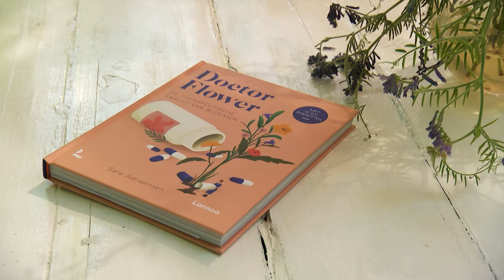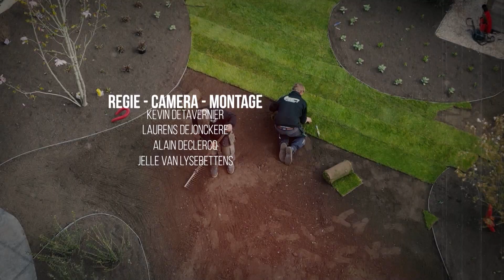Van Droom tot Tuin Seizoen 3 - Aflevering 1 - Spelen met kleur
Kleuren spelen een belangrijke rol bij het onder controle houden van temperatuur in de tuin, maar ook in de totale tuinbeleving. Gil en Marc tonen het aan in projecten van tuinaannemer Geoffrey van Gesnoeid bv uit Lummen.

Ze bezoeken een tuin in aanleg en een tuin van enkele jaren oud in Hasselt. De tuin in aanleg is nog een pure werf, de afgewerkte tuin mooi ingegroeid en rijkelijk aangevuld met bijzondere, originele bloemenborders en een prettige speelhoek voor de kleinkinderen.

Hoe kleuren inwerken op ons gemoed wordt extra in de verf gezet door omgevingspsychologe Sara Adriaensen.